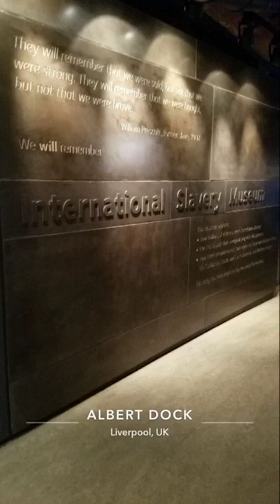Chester, England Social Takeover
Krista Pollett, a graduate student participating in the Texas State in Chester, England program, takes over Snapchat and Instagram to show us a day in the life in Chester, England!